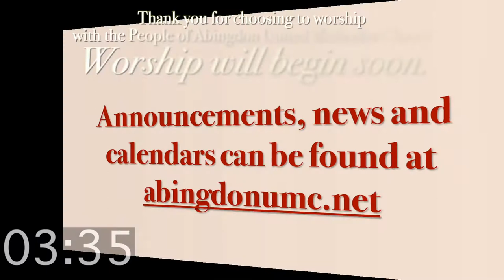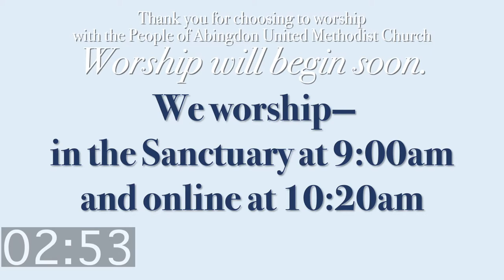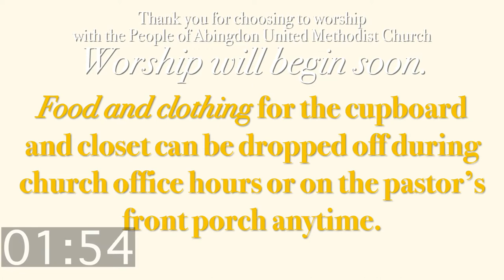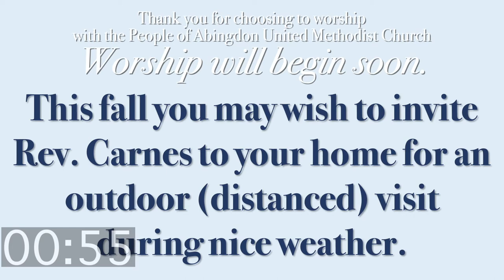Online Worship - Oct. 11 (10:20am)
The people of Abingdon United Methodist Church invite all to worship together. Today we conclude the series "Come to the Table" with communion (in-person and online). We turn to Genesis where Abraham and Sarah encounter God at the table! Join us for worship and communion, today.

In-Person worship is at 9:00am (with distancing, masks and temperature checks) and On-line worship continues right here, weekly, at 10:20am. Worshipers are invited to give through online banking or through our

Announcements, news and calendars are now available primarily on the website rather than during a verbal announcement time during our online worship.

DVDs and CDs of this morning's service (and past services) are available at the office M-Th, 9am-12pm for pickup or arrange with the office for them to be left for after hours pick-up. We also now have DVD players available to those who would benefit from them!

Learn more about the community fund, the Cupboard and the Closet, Feed My Lambs, and the Community Food Pantry by visiting